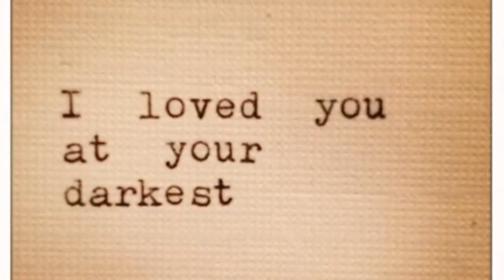Spiked Boots ARE MY NEWEST PASSION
A SECOND CHANCE AROUND
HALLANDALE, F.L 33008

Check these guys out they are 2 cute..